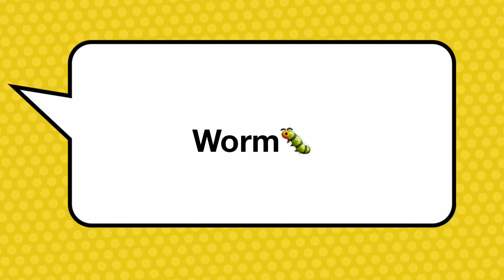Creatures You can make with Lego